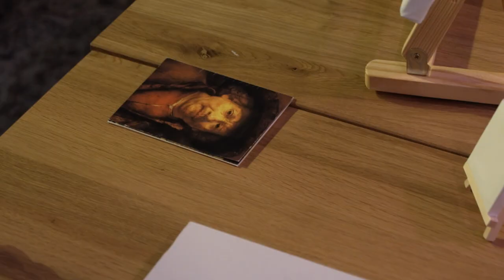Een echte Rembrandt van Rijn voor luisteraar Maxim in Jan-Willem Start Op!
We hadden hoog bezoek in de studio vandaag: Rembrandt van Rijn! Hij kwam niet met lege handen aan en schilderde een heuse Rembrandt van Rijn voor luisteraar Maxim.